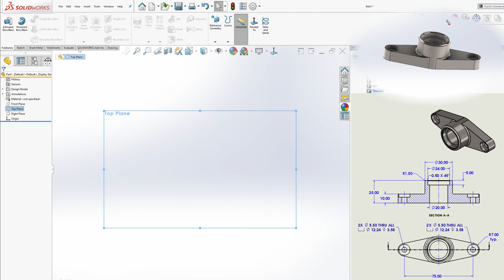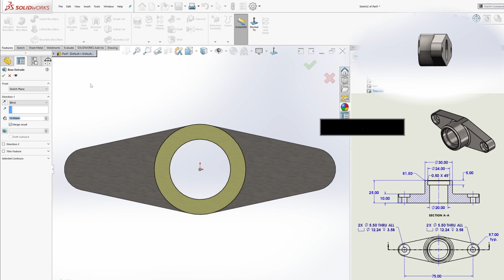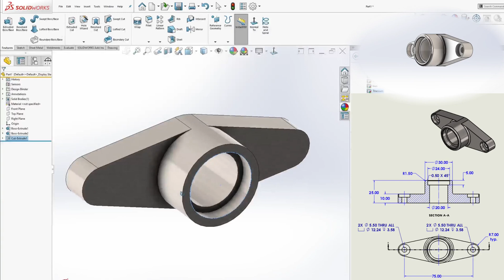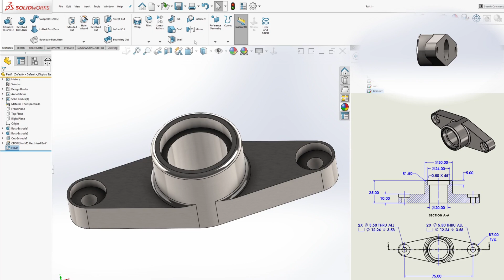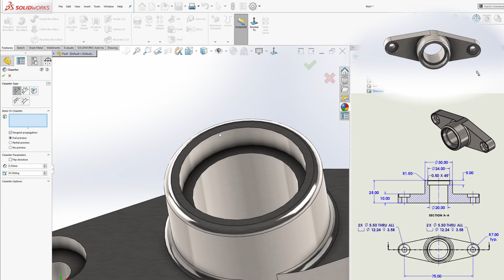⚡ I Tried 3D Modeling With SolidWorks !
🎲 Learn how to model a realistic casino dice cube in SolidWorks with this easy, step-by-step tutorial!

I Tried 3D Modeling With SolidWorks Again :-)
Hello & Welcome to 3Dmechanicaldesign.
Join us in this detailed tutorial where we walk you through the process of creating a 3D model   using SolidWorks. Whether you're a beginner or looking to enhance your CAD skills, this video covers everything from sketching to finalizing your model. Learn tips and tricks to optimize your design and improve your workflow.

SolidWorks tutorial,
3D modeling,
Flexible shaft coupling,
CAD design,
Engineering design,
SolidWorks tips,
Mechanical engineering,
3D CAD modeling,
⚡ 3D mechanical design  , SolidWorks tutorial
Master SolidWorks: Build Your 3D Skills with Our Expert Tutorials!

SolidWorks , 3DModeling, CAD , Engineering , Tutorial, FlexibleShaftCoupling, MechanicalEngineering, DesignTipsHello & Welcome to 3Dmechanicaldesign.

3D Mechanical Design is an educational YouTube  , that provides resources for learning mechanical design and 3D modeling.
The website offers examples of calculations, engineering ideas, 3D models, formulas, and helpful links.
It also provides SolidWorks free lessons and other information that will support the learning process.

SolidWorks tutorial
fe  exam,
SolidWorks tutorial,
SolidWorks,
SolidWorks Tutorial for Beginners,
SolidWorks Animation,
SolidWorks Weldments,
SolidWorks 2025,
3d modeling,
engineering,
fe exams,
calculations,
machine learning,
deep learning,
robotics,
design optimization, fixture design, SolidWorks tips, SolidWorks tricks,
SolidWorks tutorial
fe  exam,